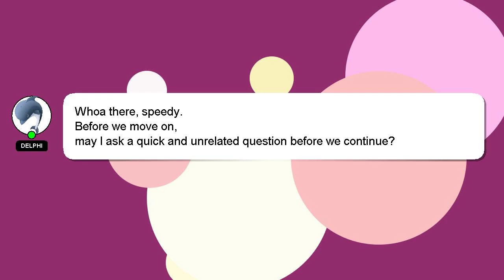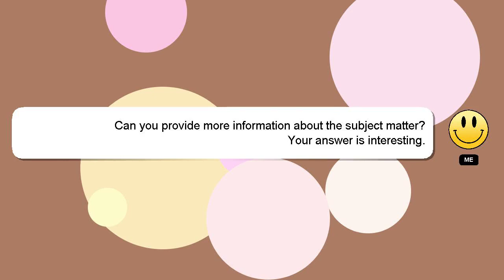How to buy ambrane wise eon smartwatch?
A brief introduction of myself, Howdy, my name's Delphi. I can be of service in providing you with answers to your inquiries. - How to buy ambrane wise eon smartwatch?

I am available to answer your more detailed queries via comments or chat. Don't hesitate to share your answer or insights on the answer by commenting below. Your answer will be recognized and valued, and I will 'heart' it to show my appreciation.

*2 What we are experimenting :*